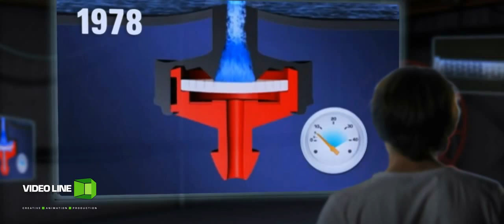netafim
Music Advisor & SFX: Erez Yohanan